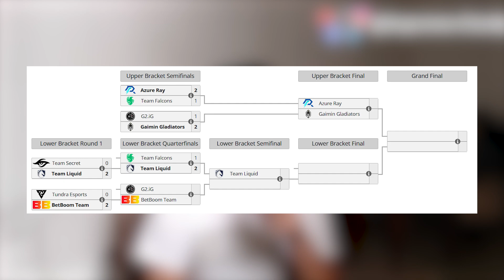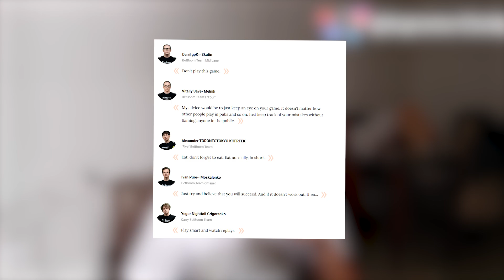SMASH PODRIA SER BANEADO (OTRA VEZ) | DOTA 2 NOTICIAS KUALA LUMPUR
Quinto dia de la ESL ONE KUALA LUMPUR y acontecio que SMASH podria ser baneado por el hecho de crear guías, MASON si fue baneado hasta el 2038 y también para ver que ocurrio recientemente en la GEG Women y la ESL ONE KUALA LUMPUR. SMASH PODRIA SER BANEADO (OTRA VEZ)

TIEMPOS
0:00 SMASH CON ADVERTENCIA DE BAN
0:39 MASON BANEADO HASTA EL 2038
1:05 PERU FINALISTA DE LA GEG WOMEN
1:24 ESL ONE KUALA LUMPUR DIA 5
1:54 CONSEJOS DE BET BOOM